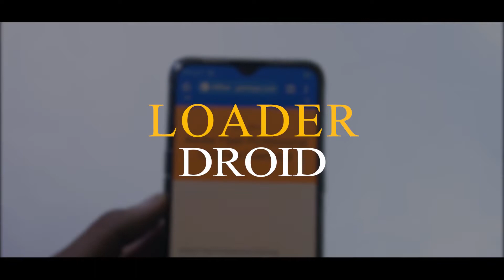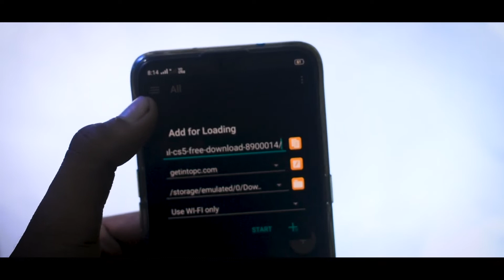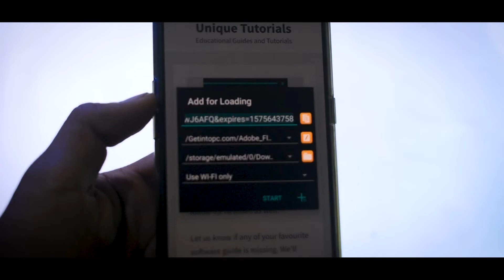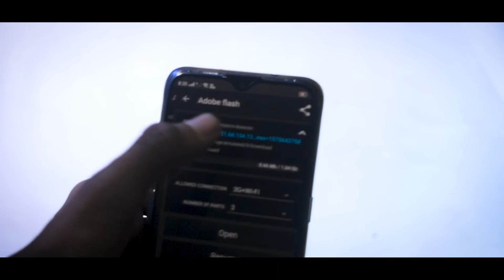ഇനി ഡൗൺലോഡിംഗ് ഇടക്ക്‌ വെച്ച് നിൽക്കുമെന്ന പേടി വേണ്ട | Best Download Manager For Android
Thumbnail making : Photoshop & pixellab

Audio : Audacity